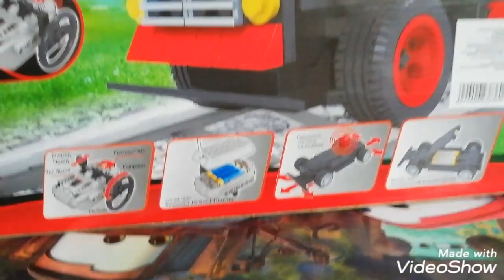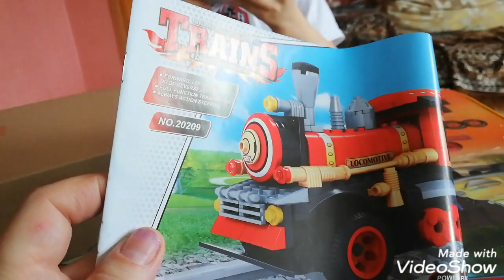НЕОБЫЧНЫЙ КОНСТРУКТОР/Конструктор ПОЕЗД/КОНСТРУКТОР НА БАТАРЕЙКАХ